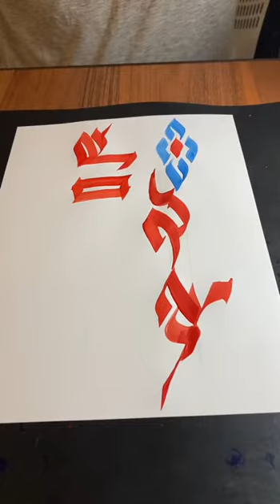Тохарская каллиграфия (написание имени, часть 2)